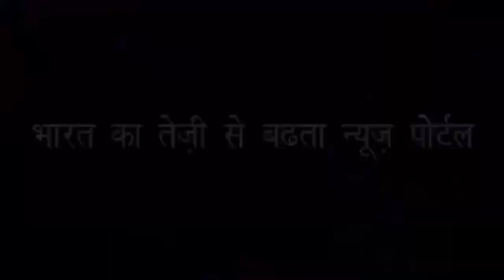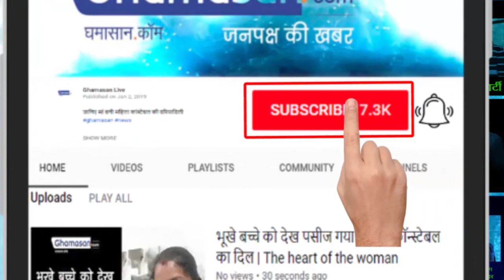जिंदगी में बहुत थपेड़े खाए हैं IAS Chandrakala, ने | Uttar Pradesh District Magistrate B Chandrakala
A woman officer in Uttar Pradesh | Brave Lady DM of Bulandshahr | UP IAS officer B Chandrakala - पति की प्रेरणा से वे बनी IAS